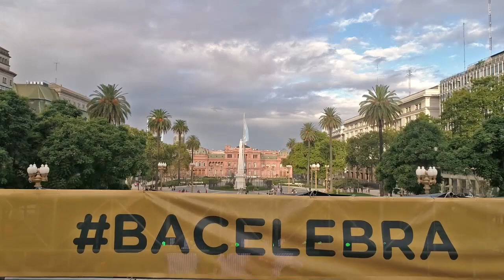Rebecca Winckworth Performance Buenos Aires 2019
Rebecca Winckworth sings for the Saint Patrick's Day at Plaza de Mayo, Buenos Aires, Argentina.